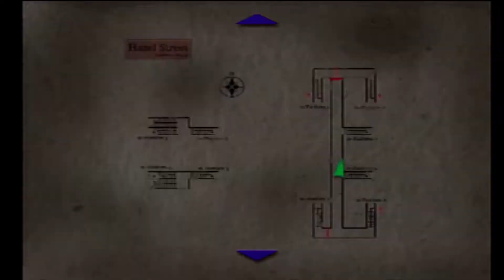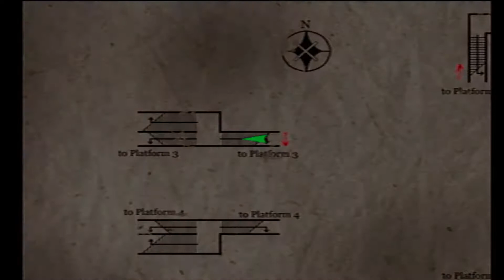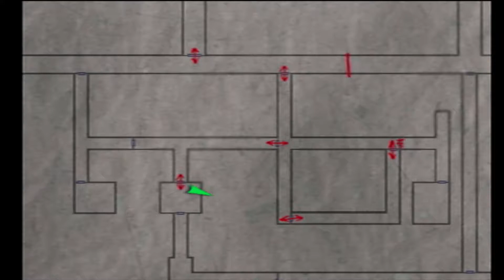Xzadion Plays Silent Hill 3: Part 2- Took A Midnight Train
Caught the train and saw Some Boys, but now what?
Follow me on all kinds of things!
Intro and outro is Crimson Nights Back in Town by TeknoAxe!